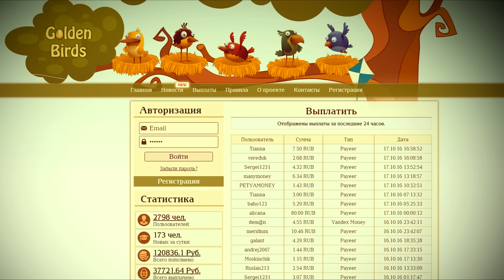✅НОВЫЙ РЕЖИМ в МАИНКРАФТ! ГЛОБАЛЬНОЕ ОБНОВЛЕНИЕ! СКАЙ КЛЭШ В МАИНРКАТФ! SKY CLASH! Аид?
✅НОВЫЙ РЕЖИМ в МАИНКРАФТ! ГЛОБАЛЬНОЕ ОБНОВЛЕНИЕ!

(Туда можно скинуть любые ваши вещи/деньги. Если скинете больше 1999 руб, то сниму отдельное видео о вашем канале/проекте!)

Спасибо что читаете описание :3